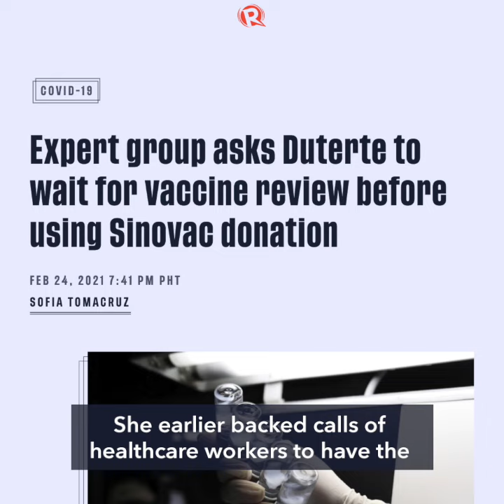'Sobrang pikon': Robredo says Duterte's latest rants unpresidential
More videos on Rappler Vice President Leni Robredo says President Rodrigo Duterte acted unpresidential when he insulted her for supposedly making it appear that his government disregarded the regulatory processes for Sinovac's COVID-19 vaccine.